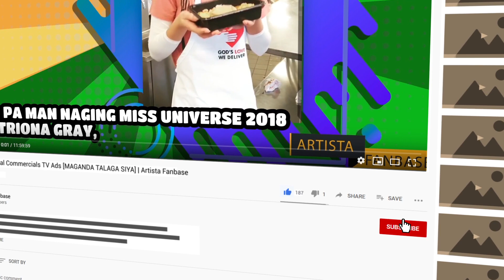Heart Evangelista's WORST TELESERYE According to Her | Artista Fanbase